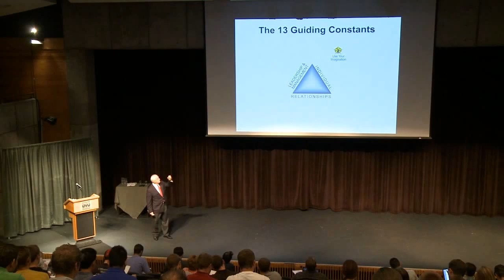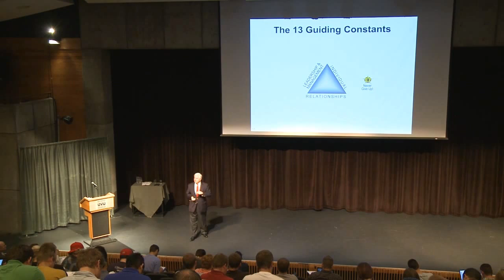UVU: Highlight of Executive Lecture Speaker Steven R Shallenberger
Highlight of Executive Lecture Speaker Steven R Shallenberger